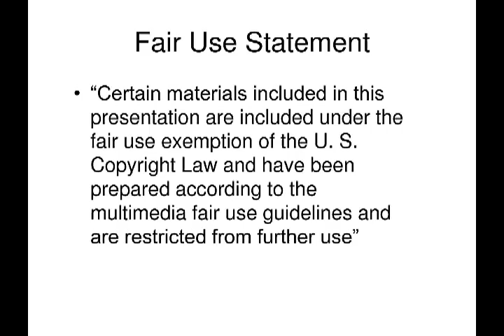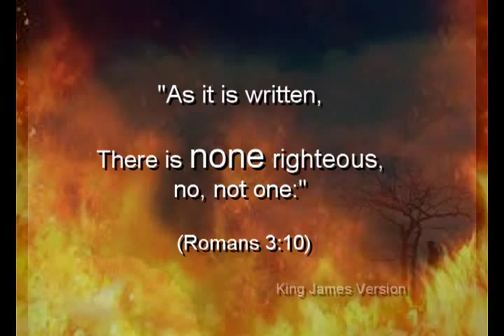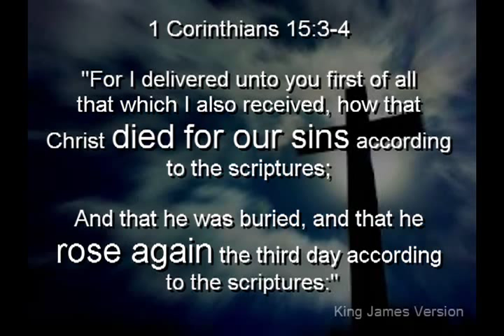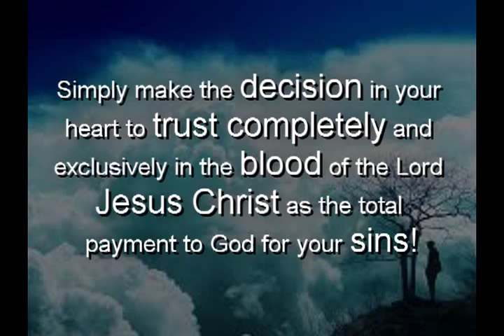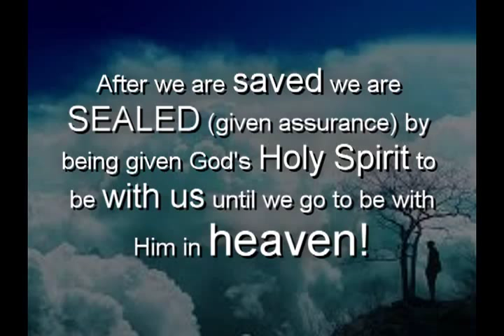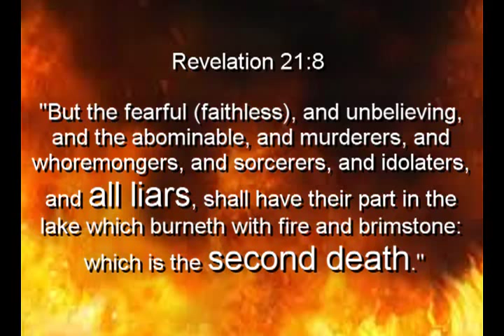Bruce Lee HKTV 1969,Atheist Experience in hell